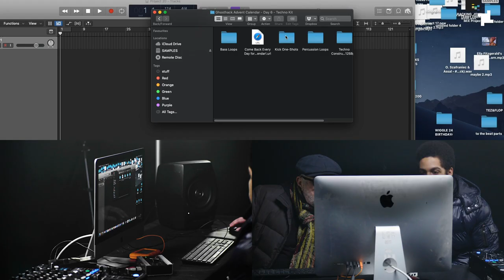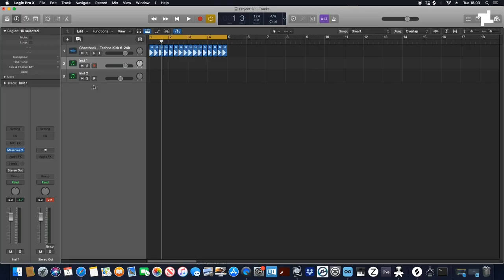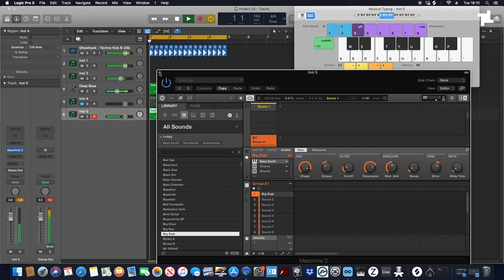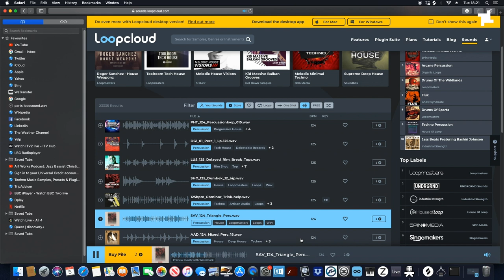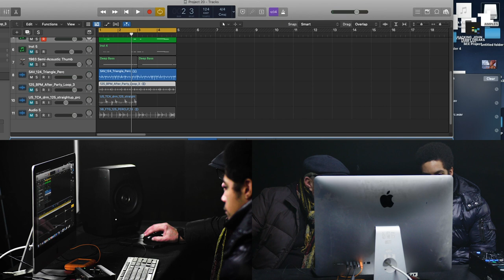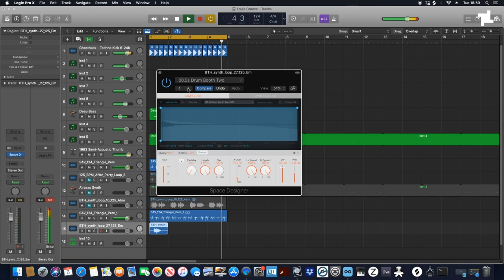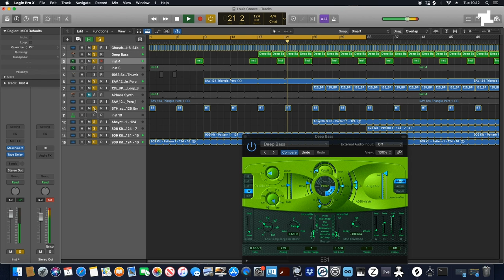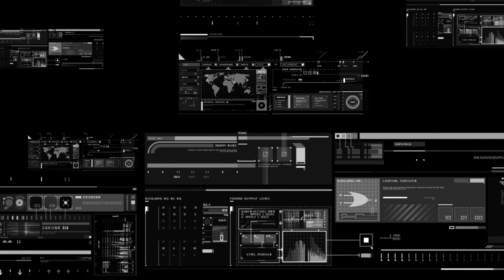Limited Edition EP2: Terry Francis & DJ Youngz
Tech house pioneer and fabric resident Terry Francis is joined by DJ Youngz, a competition winner from Groove School to compare notes on creativity and build a 64 bar house track. Using a kick for the starting point of a track, this Limited Edition focuses on the importance of following the vibe and not getting hung up on technical knowledge or experience.

Groove School do important work supporting young adults with limited economic resources develop their talent, please support their fundraising campaign if you can